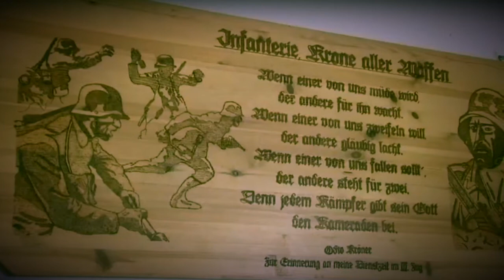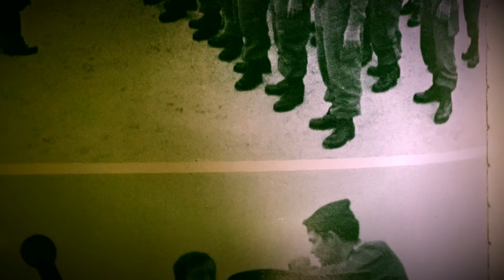Bundeswehr Vertuscht Wehrmachtsgeist